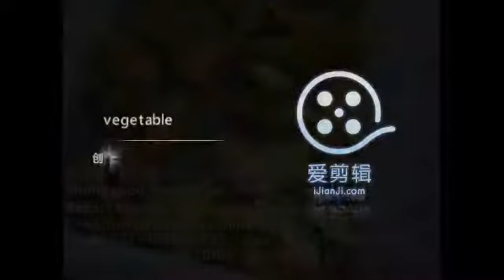vegetable cutter 3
Artex Group Co., Ltd.(Head Office)
Zhengzhou Known Imp.& Exp. Co., Ltd.(Branch 1)
Above is our company website and detailed information.Welcome to inquire us！